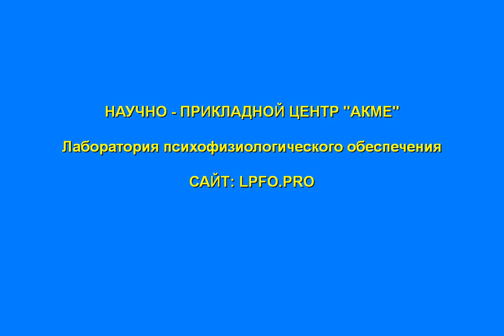ПОЗДРАВЛЕНИЕ С НОВЫМ 2020 ГОДОМ!!!